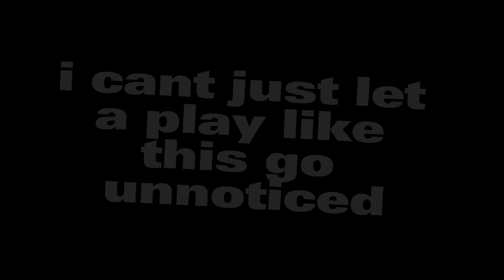Demoknight gameplay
me playing tf2

sorry for the poor video quality. im not good at video editing and my computer cant handle recording in a higher video quality